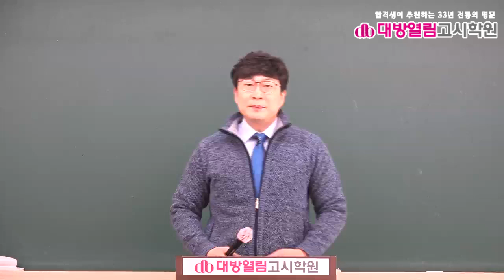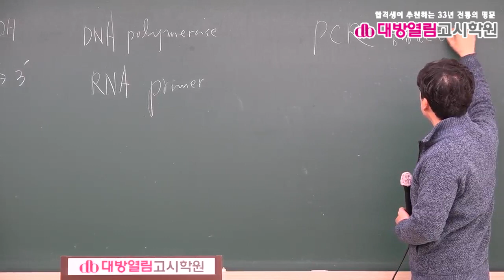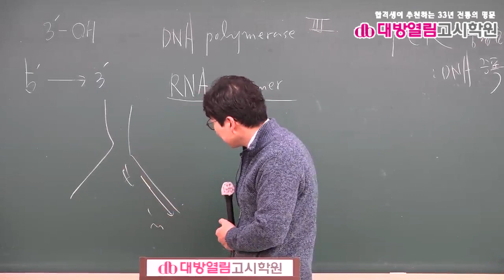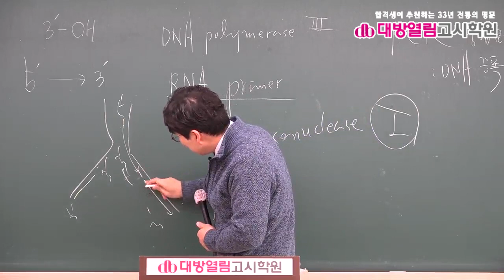간호직공무원 생물 기출분석 및 단원별 문제풀이 10